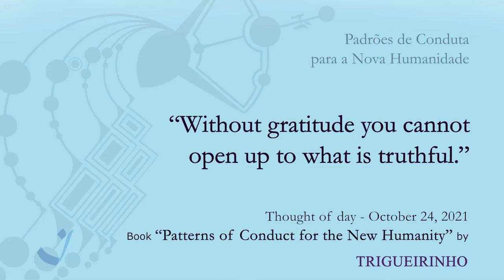24-10-2021 | Pensamento do Dia / Thought of the Day / Pensamiento del Día | Trigueirinho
"Sem gratidão não vos podeis abrir ao que é verdadeiro."

"Without gratitude you cannot open up to what is truthful."

"Sin gratitud no os podéis abrir a lo verdadero."